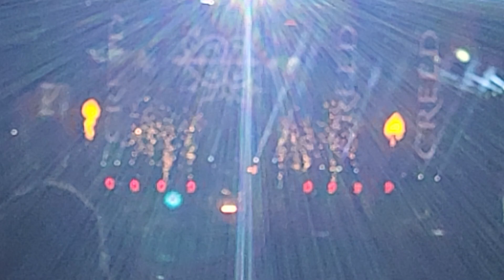Creed last two songs!